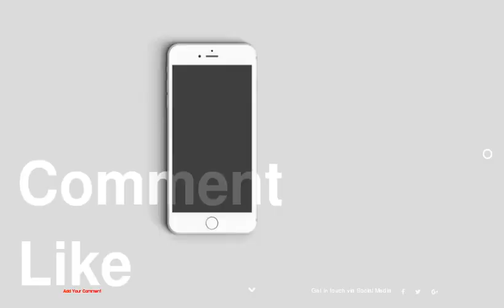Elegant Furniture Piece with Two Functions: The Stepladder Chair [Video]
1 :
2 :
3 :
4 :
5 :
6 :